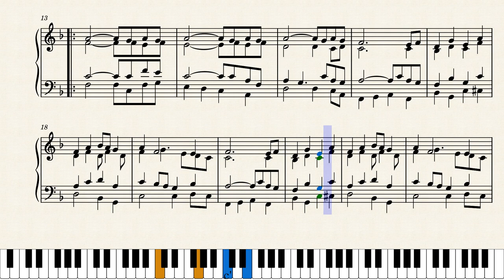!Gaia#gao re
Composed by Nelson Gariseb
National Rogate Choir online conference 2021.
Gobabis